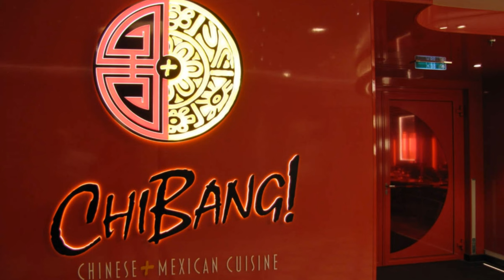Carnival's new ship will call Galveston home. Carnival Jubilee Preview.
In December 2023, Carnival Cruise Line welcomed the Carnival Jubilee, the third vessel in its Excel-class series, joining sister ships Mardi Gras and Carnival Celebration. The Carnival Jubilee has its homeport in Galveston, marking the largest Carnival ship to be based in Texas.

Take a look at the new Carnival Jubilee setting sail this December from Galveston, Texas. Do you like resort style ships? Let us know!

Setting sail with a capacity of 5,400 passengers, the Carnival Jubilee promises two novel ocean-themed zones: Currents and The Shores.
Currents, spanning decks 6 and 7, offers an immersive experience with cutting-edge technology, an underwater-inspired bar, dining venues, live music, and a dynamic ambiance that transforms from day to night and throughout your voyage. Notable additions in Currents comprise Dr. Inks, an underwater-themed bar featuring eight octopus arms crafting ocean-inspired drinks, and the Golden Mermaid, a lounge serving cocktails inspired by precious gemstones and metals, accompanied by live music.
The signature eatery in Currents is Emeril's Bistro 717, led by celebrity chef Emeril Lagasse, delighting guests with Creole cuisine throughout the day. Carnival mainstays, including Carnival Kitchen and Alchemy Bar, will also be part of the Currents experience.
On Deck 8, The Shores draws inspiration from coastal elements like piers, boardwalks, and beaches. A magnificent three-deck-high school of fish art installation connects Currents and The Shores, symbolizing the transition from undersea to the shore.
The Shores comes alive with playful boardwalk-themed designs, featuring innovative dining options like Coastal Slice for pizza and Beach Buns for sandwiches and hot dogs. The Marina Bar offers nautical-themed lounge seating with both indoor and outdoor spaces. Rudi's Seagrill in The Shores elevates the seafood dining experience with offerings like seafood bisque and crab-stuffed lobster tail. Cucina del Capitano invites guests to savor Italian favorites served family-style amidst a rustic Italian-farmhouse atmosphere.
For relaxation and enjoyment, the ship's Summer Landing zone features a pool, whirlpools, The Watering Hole, and a poolside bar. GUY'S PIG and ANCHOR SMOKEHOUSE will serve barbeque, including brisket, sausage, baby back ribs, and dry-rubbed chicken, paired with a delightful selection of craft brews.
The Lido boasts more pools, delectable food choices, and fun experiences, including favorites like Red Frog Tiki Bar and Guy’s Burger Joint.
Lido Marketplace is Carnival's buffet restaurant, open for all meals, offering a vast array of options.

Princess cruise food
Icon of the Seas
Celebrity Beyond
Norwegian Viva
Sun Princess
Discovery Princess